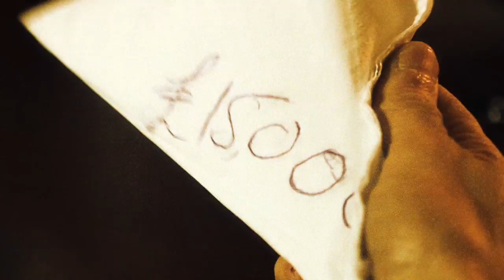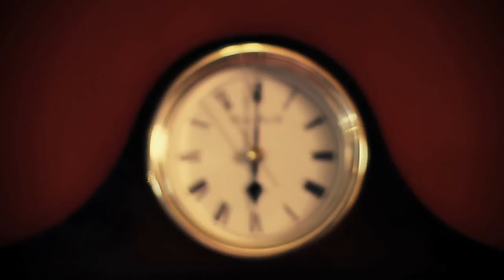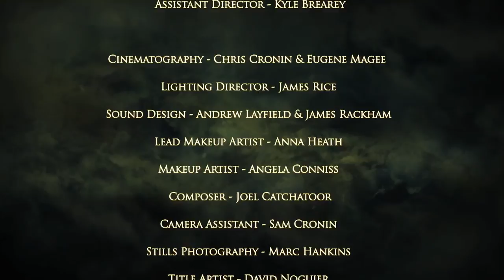ANTE - Award winning Short Film (2011)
Chris Cronin's first short film Ante starts off his filmography with a bang. How much is your life worth to you? Bids end in fifteen minutes, may the best man win, but then the other one isn't going to be around to complain about it.

Ultra-competitive salesmen, Tom (GREG KELLY, Hollyoaks, Waterloo Road) and Raymond (STEVE MCTIGUE, Cold Feet, Doctors) are up for the same promotion. When ruthless contract killer, Pierson (DAVID ROBERTSON, Shameless, The Street), comes on the scene it looks like they unwittingly hired the same hitman to take each other out. But Pierson has a problem. If he kills them both, no one will be left to pay the rest of his fee.

As the clock ticks away on Tom and Raymond’s lives, they must use all their sales skills to convince the contract killer which of them it would be most profitable to let live.

Festival Highlights//
Winner 'Best Thriller', American International Film Festival 2011

Press//
“It is a tense and clever little film, an immaculate short to be honest and as a calling card for its director should be very useful.”
- William Russell, Critic Circle London

“Ante is a suspenseful mindfuck of a short film, cleverly written and gorgeously lensed.”
- Film Threat

"Among the best short films I've seen so far this year."
- Gary Collinson, Flickering Myth

"Smart and devious. This film is a black hearted little gem."
- Steve Balshaw, Salford Film Festival

Cast//
Pierson - David Edward-Robertson
Tom - Greg Kelly
Raymond - Steve McTigue
Sniper (Voice) - Russell Barnett

Crew//
Producer + Director - Chris Cronin
Writers - Paul Thomas
Cinematographer - Chris Cronin + Eugene Magee
Lighting DP - James Rice
Camera Department - Sam Cronin
Assistant Director - Kyle Brearey
Production Manager - Phil Meachem
Make up / SFX Artist - Angela Conniss + Anna Heath
Editor - Chris Cronin
Composer - Joel Catchatoor
Sound Design + Sound Recordist - Andrew Layfield
Photography - Marc Hankins